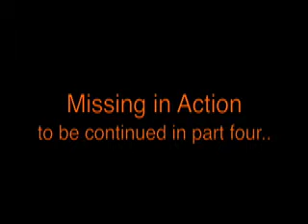Tell Me The Best Short Story Ever [Missing in Action part 3]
Missing in Action part three by Peter Robinson, a  haunting Story from Not Safe After Dark recorded here in six parts and read by David Shaw-Parker